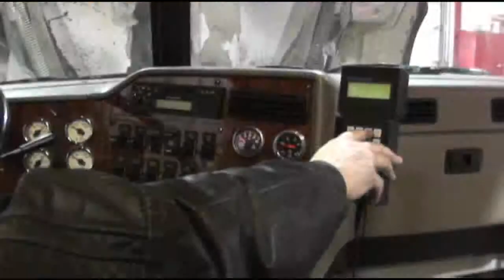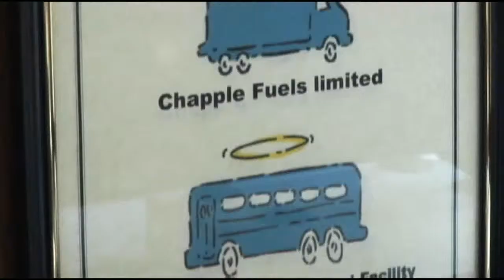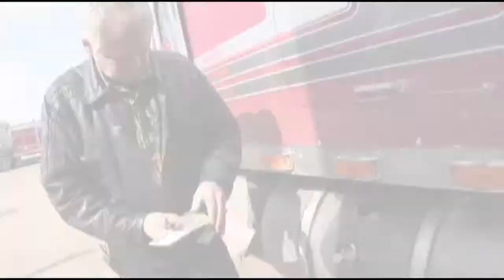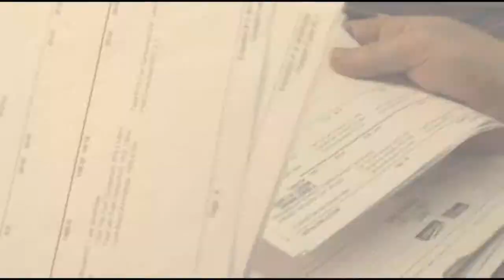Chapple Fuels, success with the vegetable-based organic Fuel Pill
Truck mileage improvement and better fuel mileage:  Wayne Chapple owns and operates Chapple Fuels in Chatham, in southern Ontario. His company found with computer controlled gps monitoring, that a vegetable-based fuel enhancer is reducing his emissions and increasing his fuel mileage by 5 to 10 percent. Cleaner air from vehicles and better gas mileage is possible now.